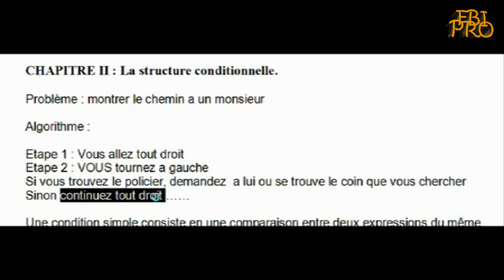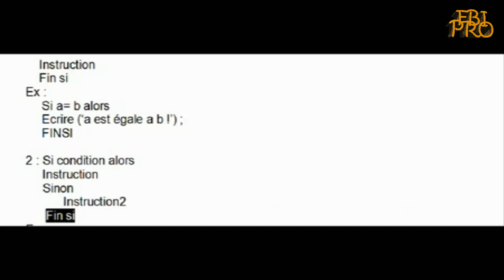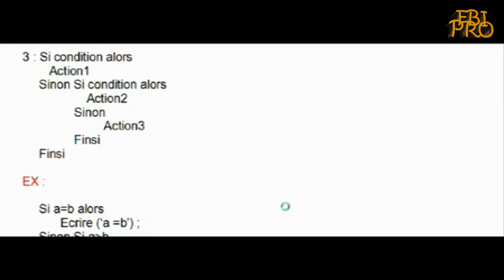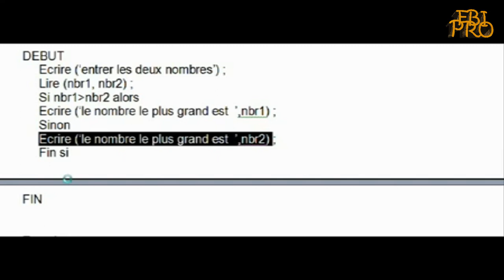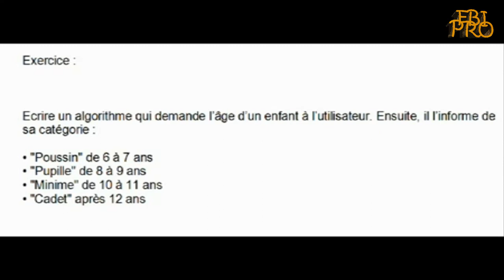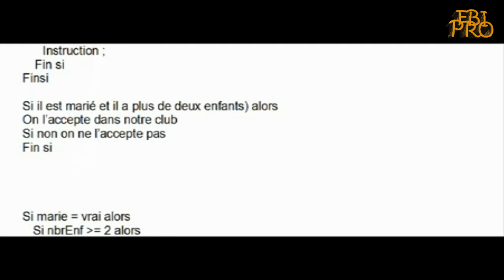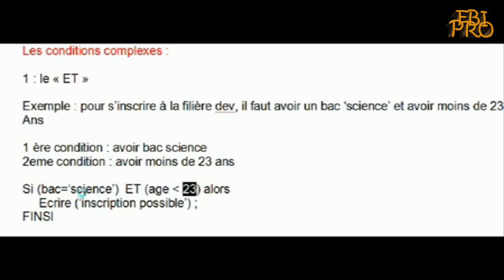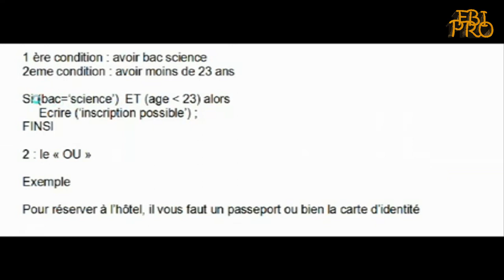FBI PRO algorithme part 4 - Structure conditionelle PART1/2 (DARIJA)